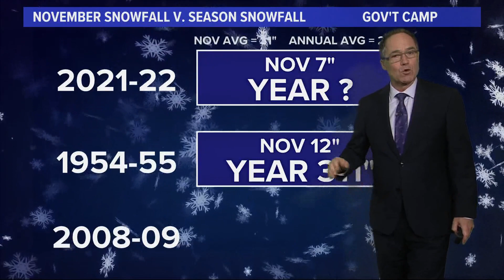How climate change is affecting Oregon’s snowpack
Oregon’s major ski resorts are opening late because there isn’t enough snow on the mountains yet. Is climate change to blame? Chief Meteorologist Matt Zaffino dives into the data.